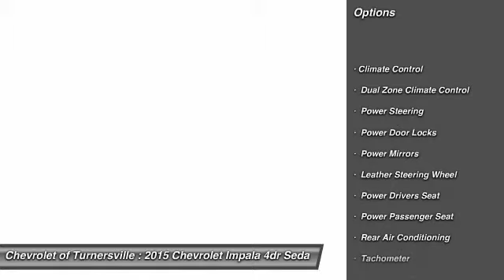2015 Chevrolet Impala 4dr Sedan LTZ w/2LZ Sedan Turnersville NJ 08080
2015 Chevrolet Impala 4dr Sedan LTZ w/2LZ Sedan